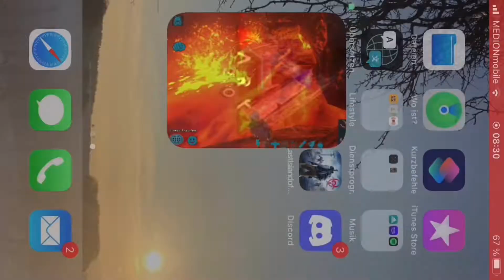(OP cave Glitch)Ark lava cave make artifact of the massive easy with Glitch (25 subscribers special)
Hi many thanks for 25 subscribers and this is also the 25 subscriber special!!